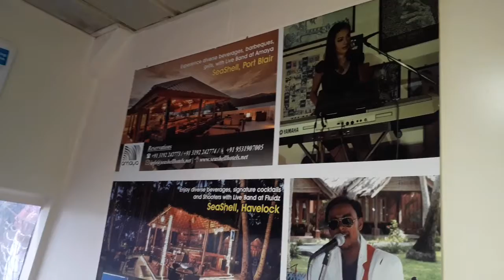Cruise To Port Blair | Family Travel | Andaman Islands | From Neil Island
To know more about vlogger or poster, please visit below mentioned websites -

Puneet Verma | Webmaster | Traveler | Blogger | Mission Green Delhi Author | Green Himachal | Greenry | Environmentalist | Crusader | Youtuber